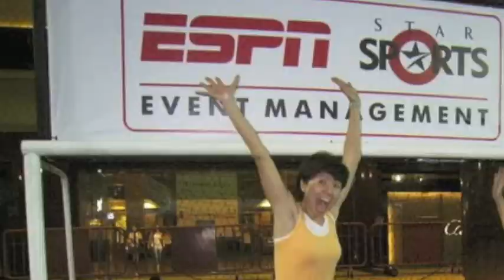Eileen Chai - 4th Asian Gymnaestrada, Singapore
Eileen Chai video montage for the 4th Asian Gymnaestrada in Singapore

to find out more about the International Gymnastics Festival.

Music, "Epiphanize" is recorded and produced by Ben Kranen.